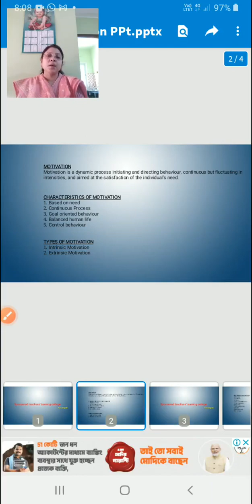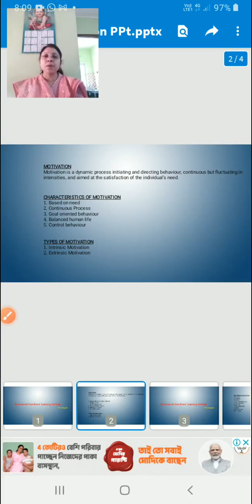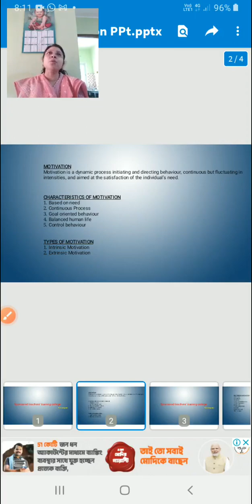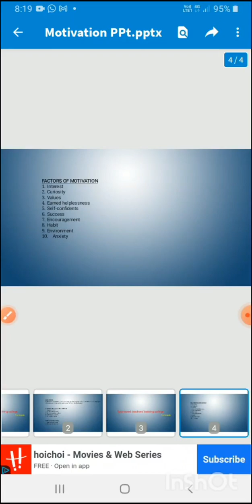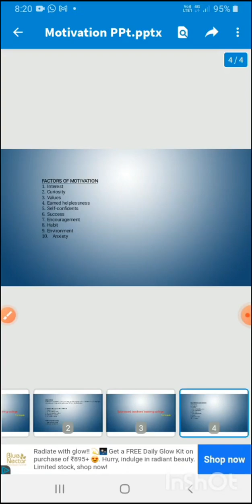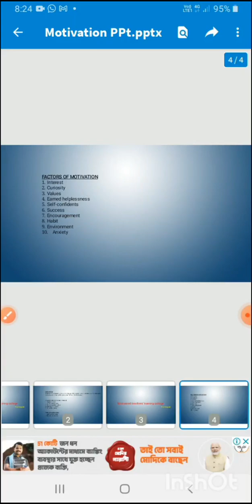Course 1.1.1 (2nd half) Unit 2 Motivation Part 1